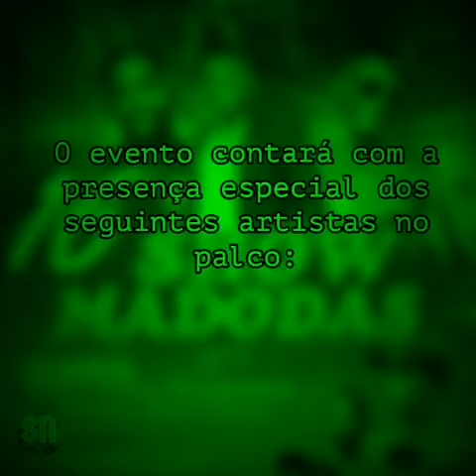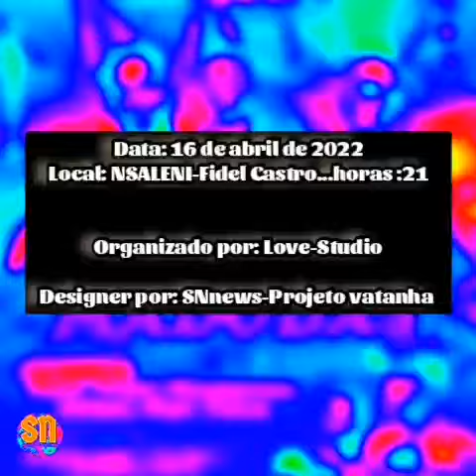Show Dos madodas-Pizzy Júnior, Mano Juwas Magarafawu vatanha & Mais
SNnews"O portal das 9dades"